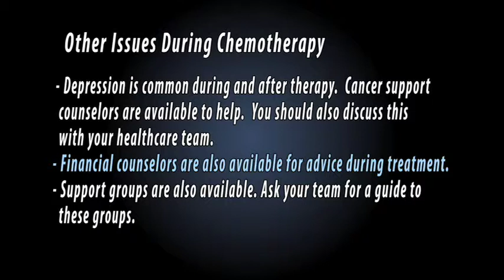14 Information for the Caregiver